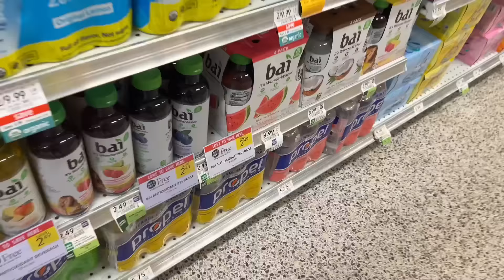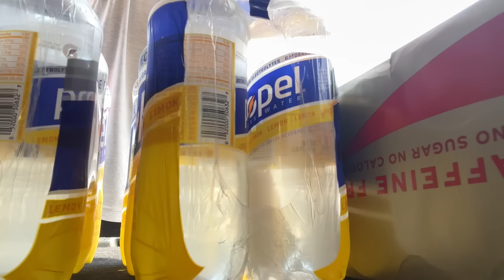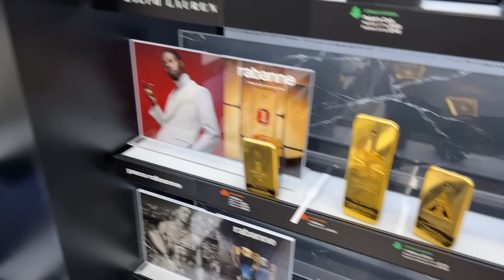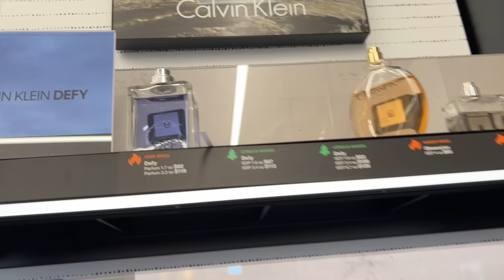RODEO BOUND 🤠☀️ + SEPHORA SHOPPING | vlog # 235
Hey y’all! This was a fun vlog to film and edit. Hope you enjoy :)

Kohl’s Red/prange dress, XXL
Kohl’s Tan and white rompers, both XXL: I can’t find these online!
Vacation perfume
Hand sanitizer
Il Makiage brow serum
OUAI thick hair mask
Ellis Brooklyn SUN body mist
Armani Code cologne
Clinique Happy perfume
Versace perfume: it's actually Vince Camuto Capri
Curling iron (thick barrel)
Curling iron (smaller barrel)
Yellow Dry Bar brush (my fav!!!)
Kerastase hair oil
Kenra hair spray
Lace bralette
Gold hoop earrings (similar)